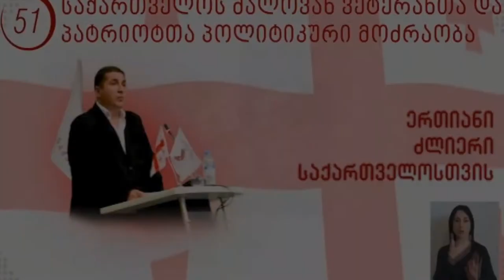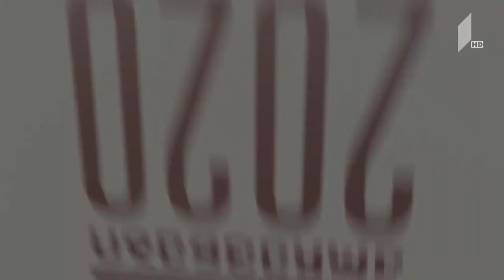არჩევნები2020 დებატები LIVE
• თამაზ მეჭიაური - „თამაზ მეჭიაური ერთიანი საქართველოსთვის“
• ბეჟან გუნავა - „ბეჟან გუნავა – ქართული არჩევანი“
• ბესო ჩუბინიძე - „ქართული ფესვები“
• მარინა მუსხელიშვილი - „გია ჟორჟოლიანი – სოციალ-დემოკრატები საქართველოს განვითარებისათვის“
• ანა რეხვიაშვილი - „ანა რეხვიაშვილი – სახალხო მოძრაობა ქრისტიან-დემოკრატები“
• თორნიკე ართქმელაძე - „ლელო - მამუკა ხაზარაძე“